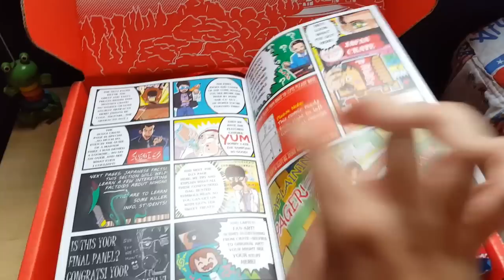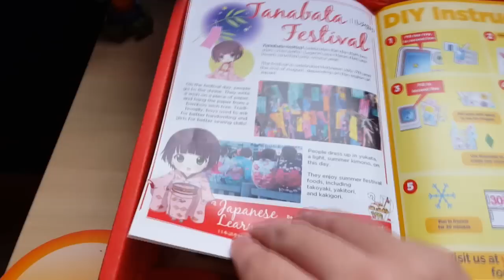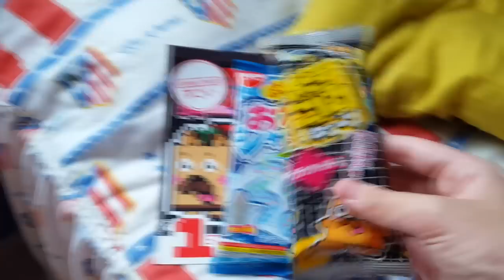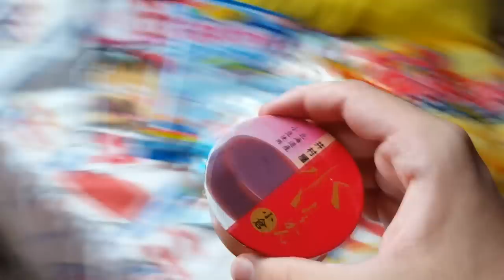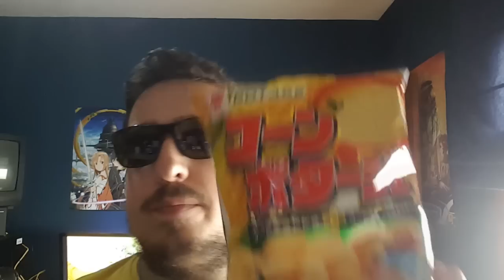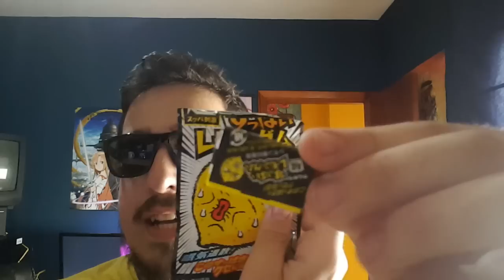PROBANDO COMIDA JAPONESA!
---► PC

---► Mirillis Action
---► Fraps